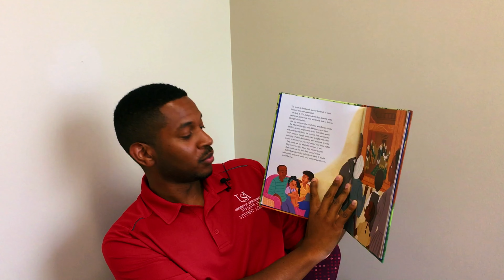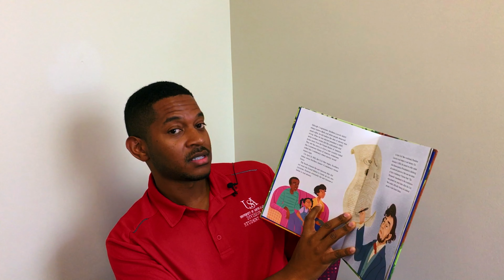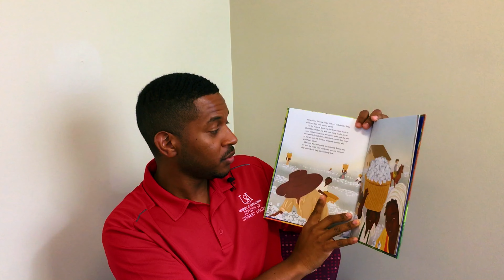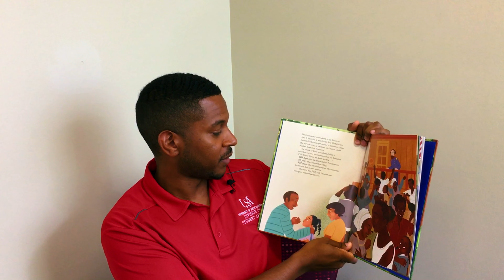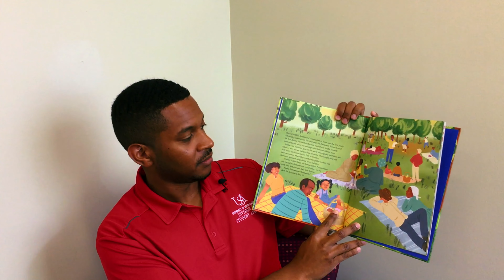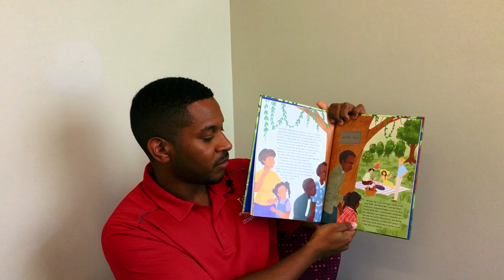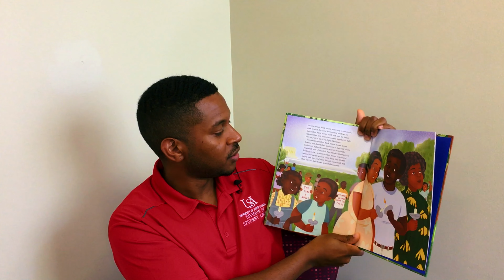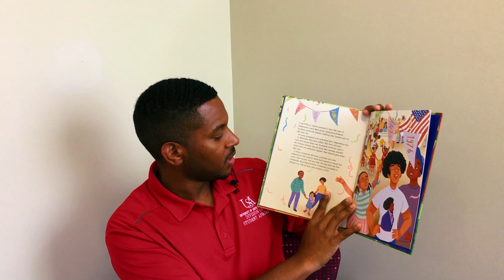BGCSA Let's Read Mobile | The Juneteenth Story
Join Boys & Girls Clubs of South Alabama for Let's Read Mobile.  Our book is "The Juneteenth Story" by Alliah Agostini.